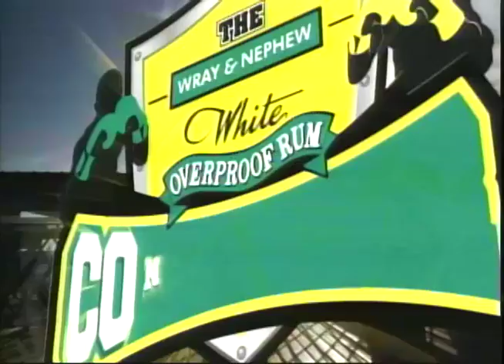The Contender - Show 7 - Part 1 - May 17 2017